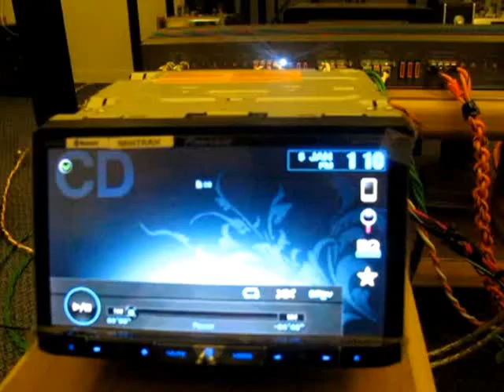เบิร์นอิน Harmotech H4 กับ Tymphany 3นิ้วและ1นิ้ว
หลังจากที่ได้รับพาวเวอร์แอมป์ Harmotech H4 มาจึงทดลองตรวจสอบคุณภาพและความสมบูรณ์ของเครื่องทั้งระบบ โดยการทดสอบติดตั้งเพื่อลองเสียง ปรากฏว่าคุณภาพและความสมบูรณ์ไม่ต่างจากของใหม่แต่อย่างใด
หลังจากนำ H4 มาจับคู่กับชุดลำโพง Tymphany 3"+1" ที่เตรียมสำหรับรถ Camry ที่จอดในร้านระหว่างการติดตั้ง
ผลจากการรับฟังเป็นที่น่าพอใจอย่างยิ่ง ทั้ง Bandwidth ตลอดย่านความถี่ที่มาอย่างครบถ้วน
ตั้งแต่ 100Hz. - 20kHz. ทั้งๆที่ใช้กับลำโพงสามนิ้วเท่านั้น นับว่า เกินคาดจริงๆ
จากคลิปนี้ แม้จะคุณภาพเสียงที่ได้จากกล้อง cannon G11 จะไม่ได้ถ่ายทอดได้อย่างเต็มที่ก็ตาม
แต่อยากให้สังเกตุความถี่ของเสียงกลางที่ได้รับ ที่ลงได้ต่ำเกือบ 100Hz. อย่างน่าอัศจรรย์ ทั้งๆที่ใช้ปริมาตร์ตู้นิดเดียว และไม่รู้สึกถึงอาการ Distrotion เลยครับ
พาวเวอร์แอมป์ HARMOTECH H4 ตัวนี้ถือว่ามี function ในการปรับมากกว่า พาวเวอร์แอมป์ทั่วไป
สิ่งที่เพิ่มมาและมีประโยชน์อย่างยิ่งคือปุ่มการปรับค่า Bias ซึ่งนับว่าเป็นนวัตกรรมที่ไม่เคยพบในพาวเวอร์แอมป์ทั่วไปมาก่อนในตลาดเครื่องเสียงรถยนต์
Function Bias ตรงนี้เป็นปัจจัยที่สำคัญมาก เพราะการทำงานระบบดังกล่าวเป็นปัจจัยสำคัญในการปรับจูนให้เกิดความสมมาตรของ Gain และ กระแสไฟในระบบของ Transistor
ผลทางเสียงที่ได้รับต้องเรียกว่าเกินคาดทีเดียวครับ
การทดลองและการเสนอข้อมูลในครั้งนี้
อยากให้เป็นการจุดประกายให้นักเล่นเครื่องเสียงรถยนต์ทั่วไปมองเห็นความสำคัญในจุดที่แม้จะเป็นเรื่องเล็ก แต่สำหรับลูกค้าแล้ว เรื่องเล็กน้อยกลับกลายเป็นเรื่องสำคัญที่เราพยายามให้สิ่งที่ดีที่สุด
เพราะการติดตั้งและปรับจูนสามารถเพิ่มศักยภาพของเครืองเสียงได้เต็มที่ ต้องใช้ทั้งศาสตร์และศิลป์ในการบริหารจัดการ จุดประสงค์เพื่อให้ลูกค้าได้รับผลงานที่คุ้มค่า สำหรับความสุขจากการฟังเพลง
ถ้าอยากได้เสียงที่ใกล้เคียงจริงลองฟังตอนนาทีที่ 1:50 - 2:15 เพราะนำกล้องไปถ่ายที่หน้าลำโพง ซึ่งจะเป็นเสียงที่ไม่มีผลจากการก้องกำทอนของห้องฟังครับ
หากท่านใดต้องการทดลองฟังจากหูของท่านเอง เรายินดีต้อนรับ และยินดีที่จะมอบสิ่งที่ดีๆให้แก่ทุกท่านที่สนใจ